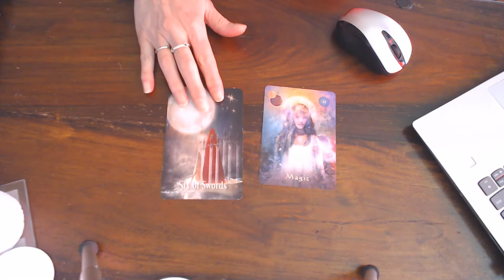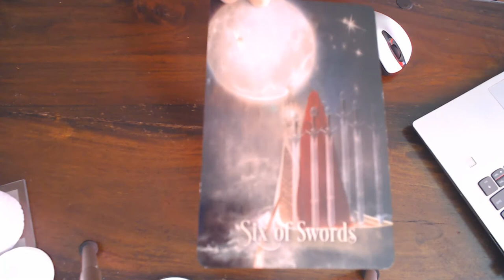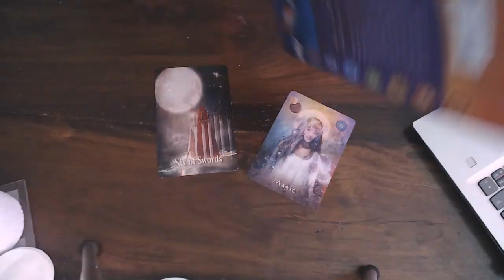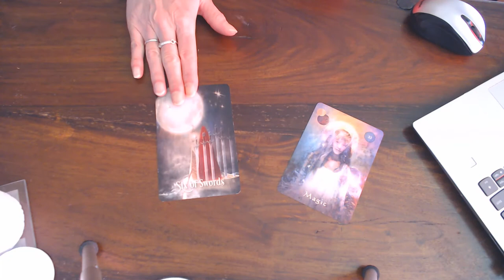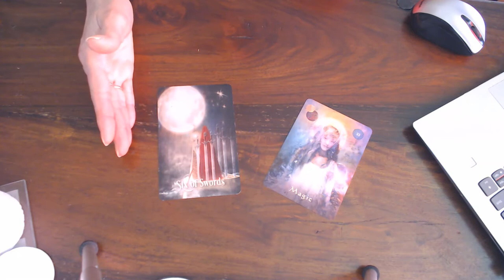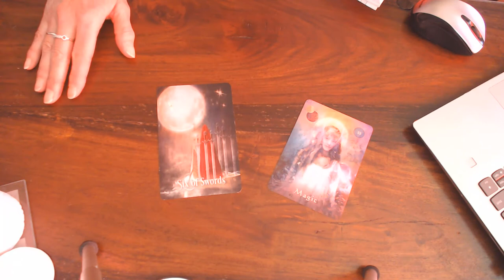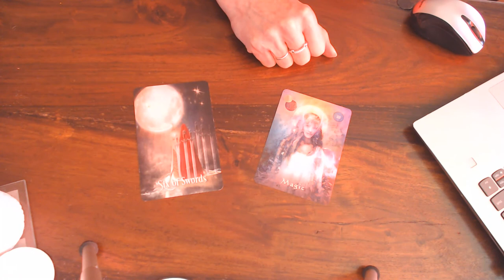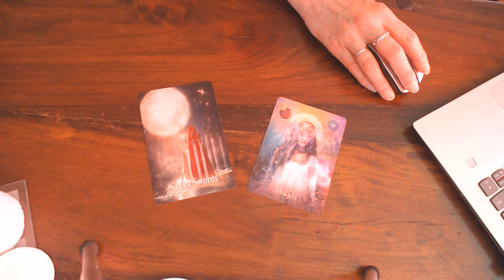THIS IS YOUR DAILY CARD FOR THE 23RD OF JUNE 2020! hAPPY DAYS!💖CYBER ANGELS